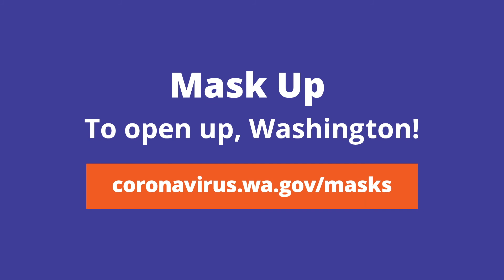Mask Up- Video #3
Mask up to open up, Washington. For more information about COVID-19 and face masks, please